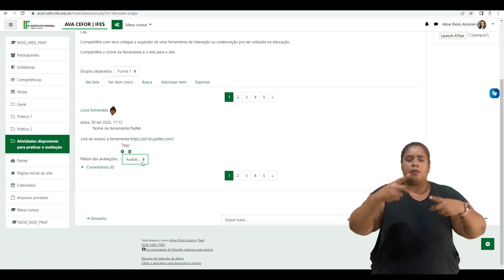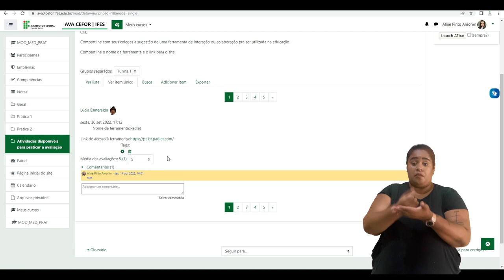Avaliar Base de dados [Libras]